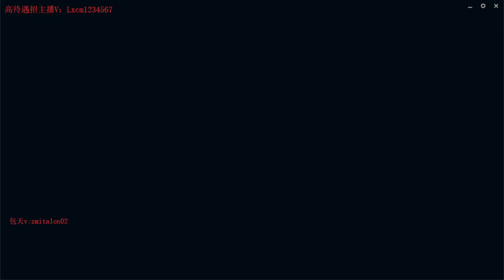[渣米] Zhami Talon vs Galio | CN Master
Challenger Talon mid vs Galio

ZhaMi (渣米) Challenger chinese Talon super server

14.14